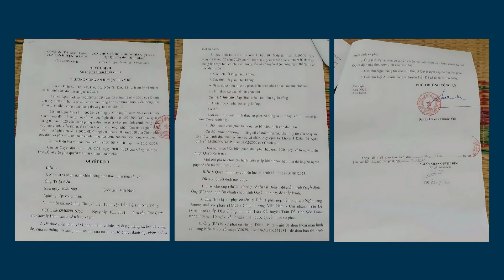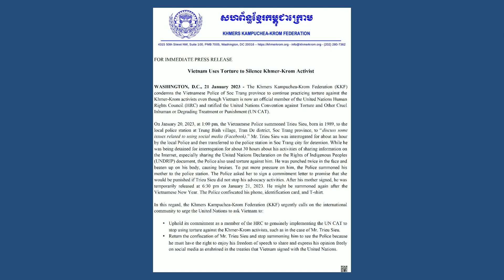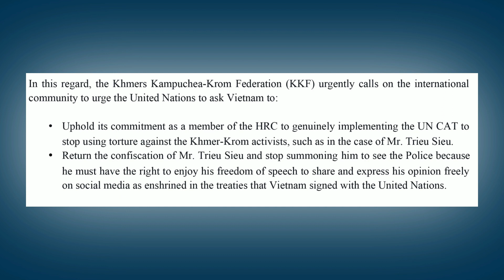របបយួនពិន័យប្រាក់ជាង ៧ លានដុង ពីបទចែករំលែកព័ត៌មានតាមបណ្ដាញ សង្គម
បទសម្ភាសន៍ លោក ត្រេវ ស៊ីវ ជាសកម្មជនសិទ្ធិមនុស្សខ្មែរក្រោម អំពីរបបយួនពិន័យប្រាក់ជាង ៧ លានដុង ពីបទចែករំលែកព័ត៌មានខ្មែរក្រោមតាមបណ្ដាញ សង្គម Facebook ។